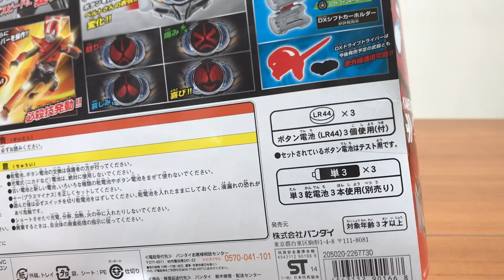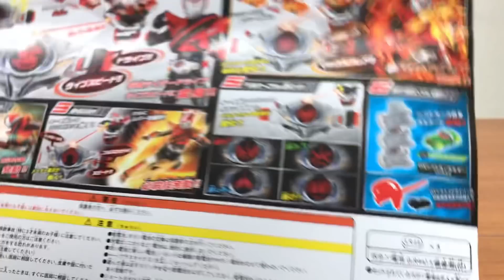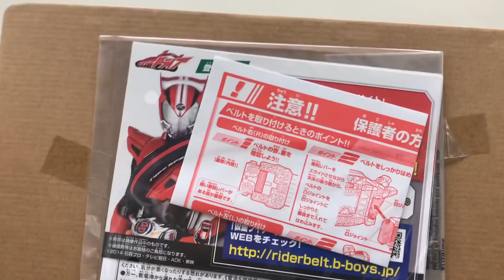【新品未開封なのに！？】仮面ライダードライブ 変身ベルトDXドライブドライバー&シフトブレス レビュー ベルトさん クリムスタインベルト 変身音 kamen rider drive henshin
【新品未開封なのに！？】仮面ライダードライブ 変身ベルトDXドライブドライバー&シフトブレス レビュー ベルトさん クリムスタインベルト 変身音 kamen rider drive henshin belt dx drive driver & shift bracelet